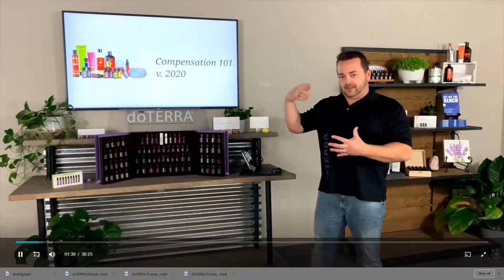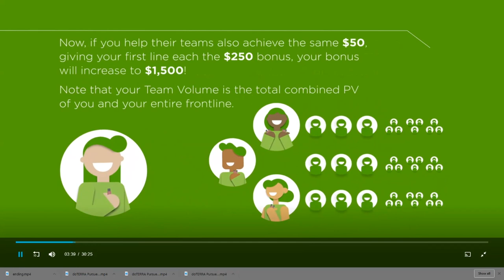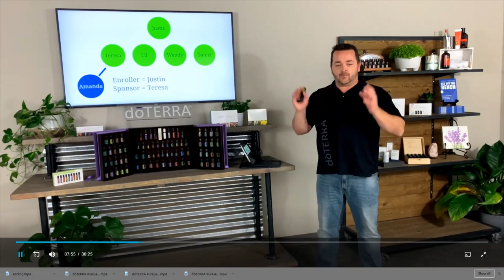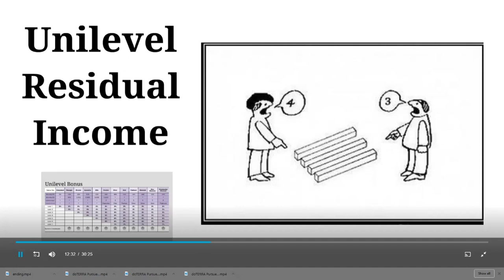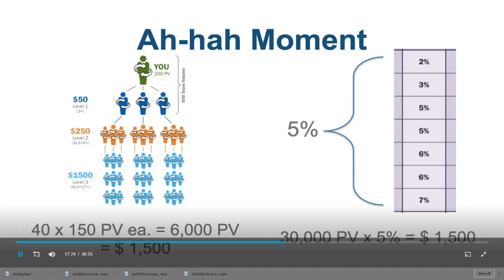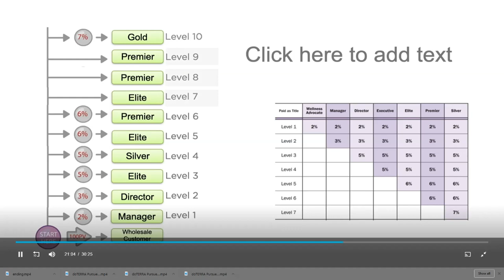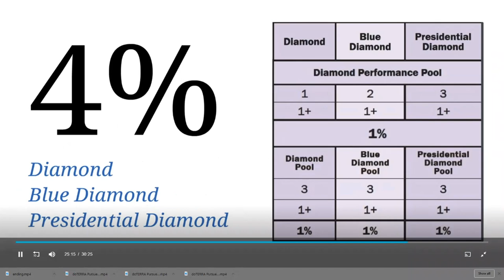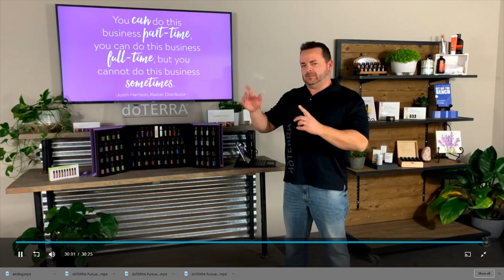doTERRA Compensation 2020 Justin Harrison presenting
Welcome to Essentials of Essential Oils YouTube channel.

In this video doTERRA Diamond shares a short video on the doTERRA compensation plan and then discusses the plan in more detail.

Use the Contact Us link on the page above if you have any questions or would like to get started using the pure and natural doTERRA oils, the most tested oils in the industry for quality, purity and efficacy.